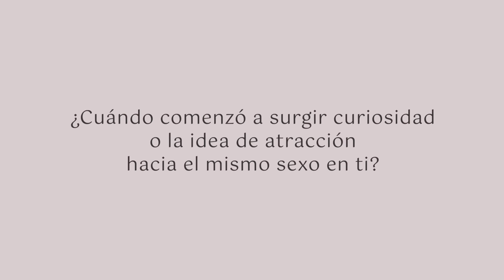Yashira Guidini - Nacer De Nuevo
¿Qué es Nacer de Nuevo?

Escucha este segmento, donde he tenido el privilegio de poder responder algunas preguntas que me han hecho en estos últimos años, con la intención de compartir un poco de lo que he aprendido en este camino. Espero que pueda edificarte, así como lo ha hecho conmigo porque la Palabra de Dios es Viva y Eficaz.

Todos nos encontramos con pecados “obvios” en nuestras vidas, sin embargo, al verlos delante del amor, santidad, carácter y diseño de Dios nos damos cuenta que son síntomas de lugares con los que todos luchamos, sin importar quienes somos. Lugares mucho más profundos y ataduras que no son tan “obvias” que Dios quiere traer a la luz y hacernos libres para sanar verdaderamente.